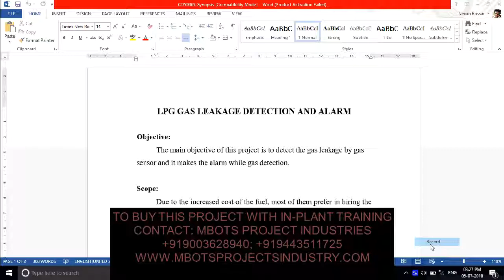DESIGN AND FABRICATION OF LPG GAS LEAKAGE DETECTION AND ALARM MECHANICAL PROJECT-MBOTS INDUSTRY